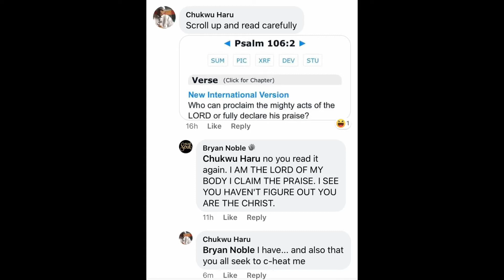When ppl explore what it means to be Christ it’s stupid to not see that I am the Christ